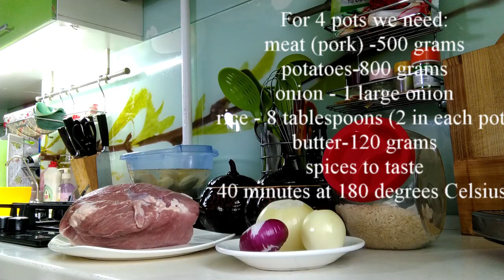Meat and potatoes in pots - simple and tasty(Мясо с картошкой в горшочках просто и вкусно)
For 4 pots we need:
 meat (pork) -500 grams
 potatoes-800 grams
 onion - 1 large onion rice - 8 tablespoons (2 in each pot)
 butter-120 grams
 spices to taste
 40 minutes at 180 degrees Celsius.

На 4 горшрчка нам понадобится:
мясо(свинина)-500грамм
картофель-800грамм
лук-1крупная луковица
рис-8столовых ложек(по 2 в каждый горшочек)
масло сливочное-120грамм
специи по вкусу
40 минут при температуре 180 градусов цельсия.